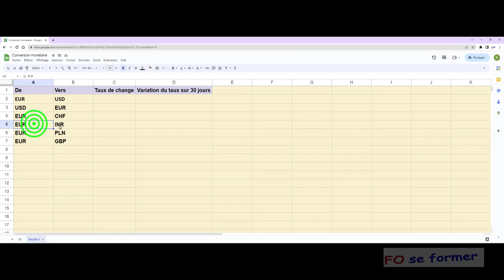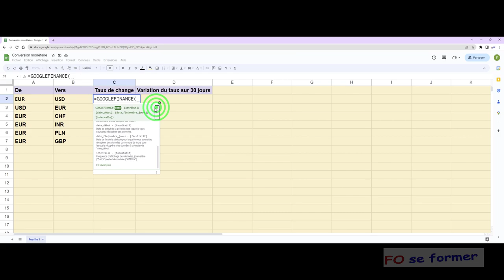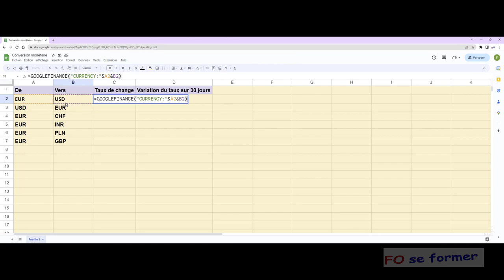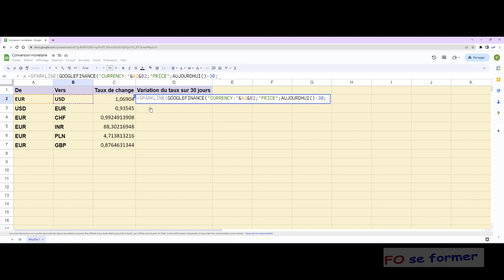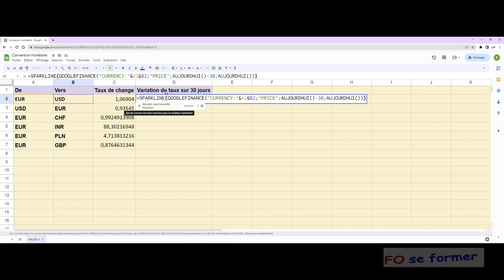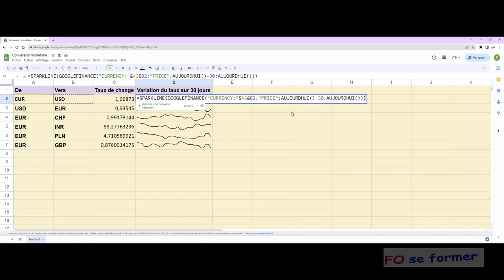Google Sheets : Taux de change ( Fonction Googlefinance )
Dans Google Sheets, il est possible grâce à une fonction d'aller chercher le taux de change monétaire en ligne.
De plus, nous allons aussi visualiser la variation du taux de change dans le temps.

00:00 Introduction
00:47 Trouver le taux de change entre deux monnaies
02:39 Visualiser la variation du taux de change entre deux monnaies

Logiciel : Google Workspace / Google Sheets